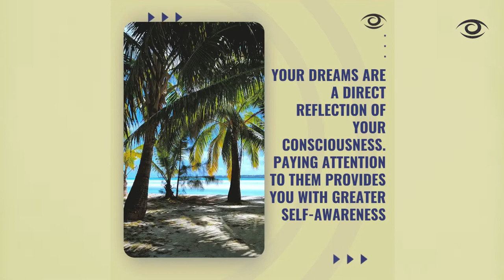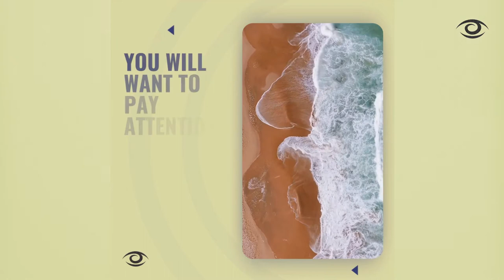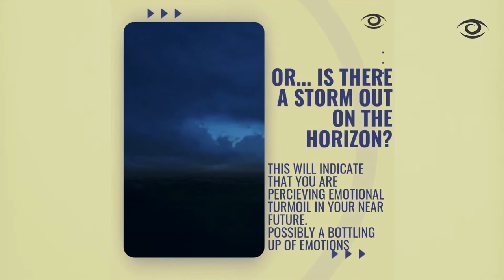DREAM SYMBOL - BEACH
DREAM SYMBOL - BEACH  -- What do my dreams mean? What does the BEACH mean in DREAM INTERPRETATION?